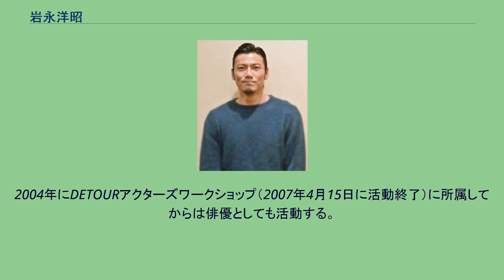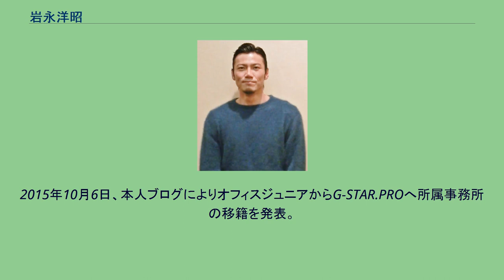岩永洋昭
岩永 洋昭（いわなが ひろあき、1979年11月23日 - ）は、日本の男性モデル、俳優、声優。
長崎県東彼杵郡波佐見町出身。
G-STAR.PRO所属。
大学在学中の2000年にモデルとしてデビュー。
2004年にDETOURアクターズワークショップ（2007年4月15日に活動終了）に所属してからは俳優としても活動する。
2008年放送の『トミカヒーロー レスキューフォース』に、石黒鋭二 / R5 役で出演し知名度を挙げた。
続編の『トミカヒーロー レスキューファイアー』の第38話以降、同役で客演。
2009年11月23日、東武動物公園・レスキューファイアースペシャルライブステージで、岩永の30歳の誕生日を祝うサプライズパーティーが開かれた。
2010年、『仮面ライダーオーズ/OOO』に、伊達明 / 仮面ライダーバース 役として出演。
2012年からは声優としても活動しており、『ベルセルク（テレビアニメ第2作）』では主人公であるガッツを演じている。
2015年10月6日、本人ブログによりオフィスジュニアからG-STAR.PROへ所属事務所の移籍を発表。
2016年7月2日、「ベルセルク」アニメ版先行上映会&トークショーにて結婚と第一子誕生を発表。